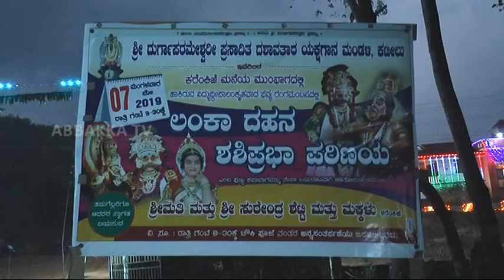ಕರೆಂಕಿಜೆ ಸುರೇಂದ್ರ ಶೆಟ್ಟಿ ಕುಟುಂಬಸ್ಥರ ಸೇವೆಯಾಟ ಲಂಕಾ ದಹನ Part 2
ಕಟೀಲು ಮೇಳದ ಲಂಕಾ ದಹನ - ಶಶಿಪ್ರಭಾ ಪರಿಣಯ ಯಕ್ಷಗಾನ ಬಯಲಾಟ